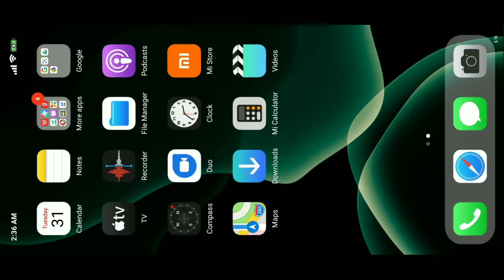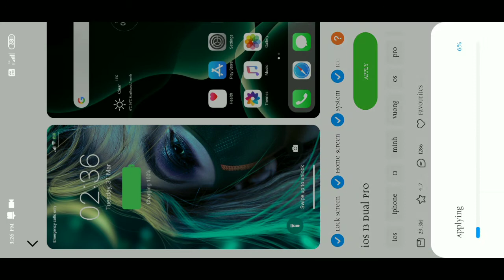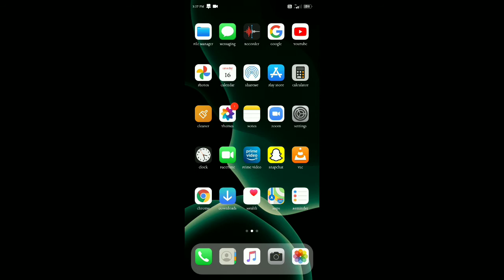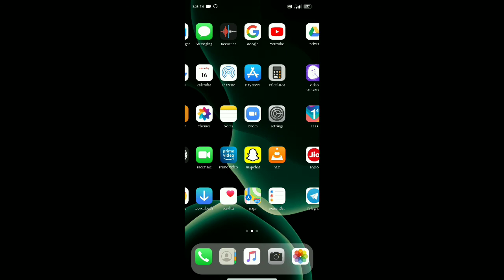How to change redmi mobile into iphone// with in 2 minutes lo//in a esay way//successfully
Music is used by ncs